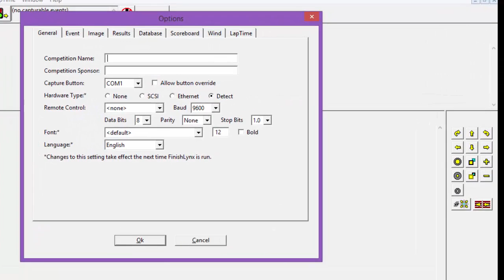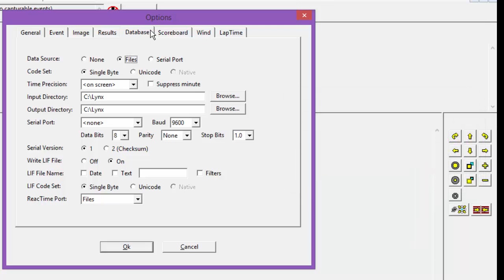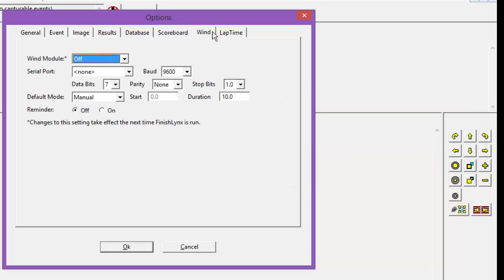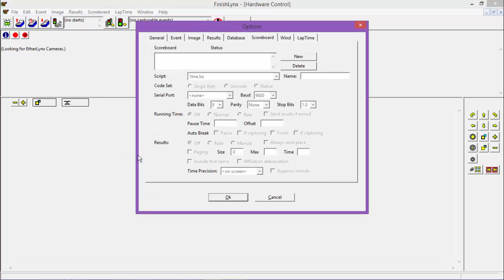FinishLynx Tutorial: Options Dialog Box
Explore the Options Dialog box inside the FinishLynx timing software.

00:00 - Options Dialog Box
00:32 - Go to File | Options
00:44 - General tab
01:05 - Event tab
01:21 - Image tab
01:34 - Results tab
01:48 - Database tab
02:01 - Scoreboard tab
02:15 - Wind tab